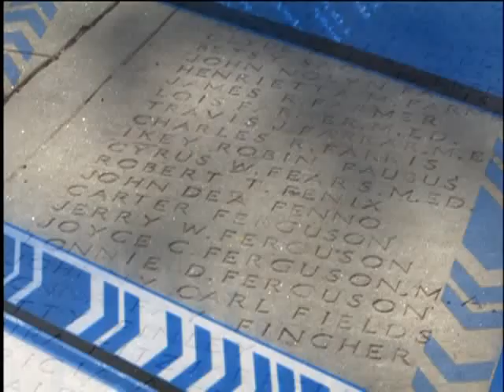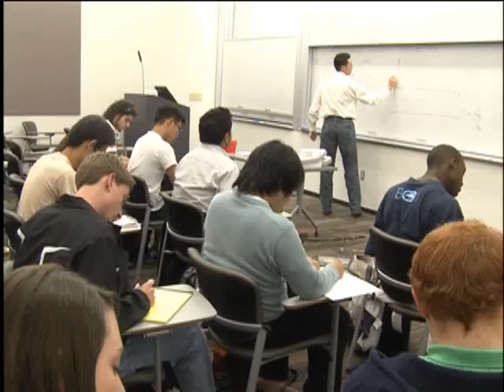NCAA On Campus - Blake Strode - University of Arkansas Men's Tennis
Blake Strode, a senior men's tennis player at the University of Arkansas in Fayetteville, carries with him a lot of positives: the #1 player on his team, a nearly perfect GPA as a double major, and a top 15 ranking in the entire nation.  So what are his negatives?  Well, nothing, according to his coach...